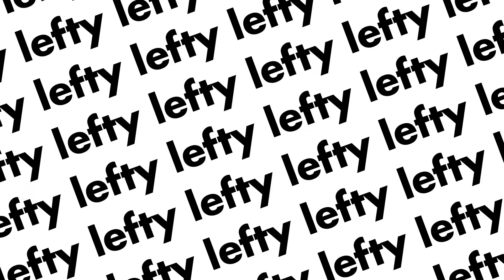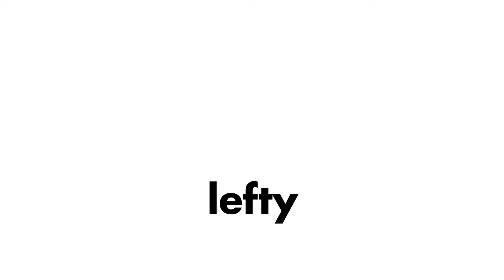30 IDEAS DE OUTFITS PARA VERANO Y OTOÑO! Todos los looks que usé durante un mes | lefty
Pues me estuve grabando todos los outfits que usé durante julio para darles mas de 30 ideas que pueden usar para esta temporada! Cuál fue su favorito?